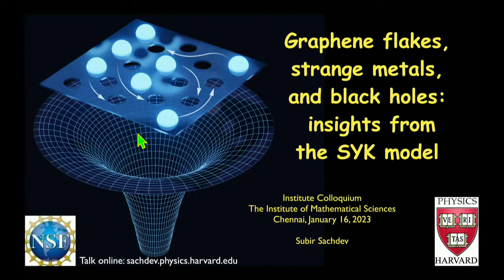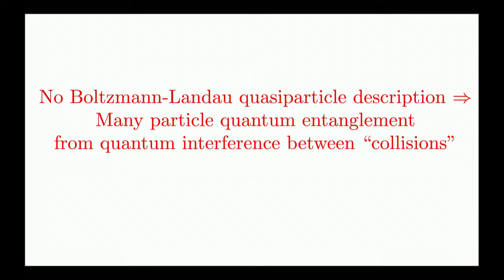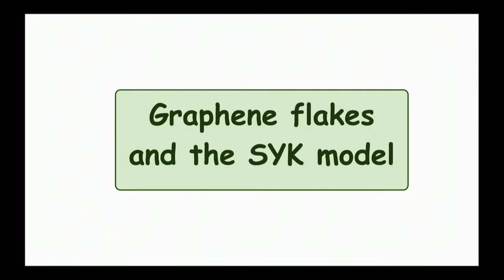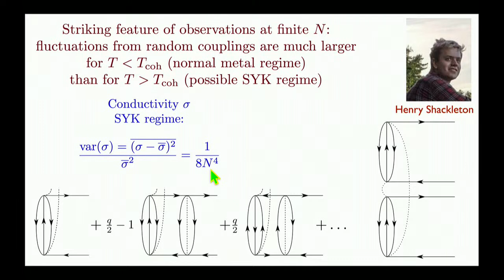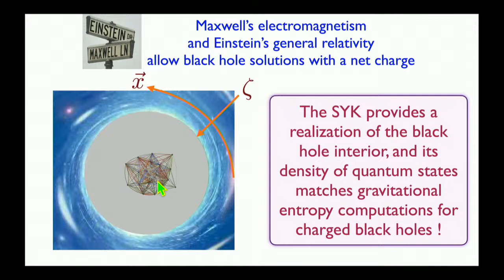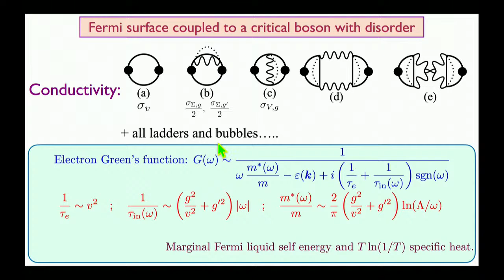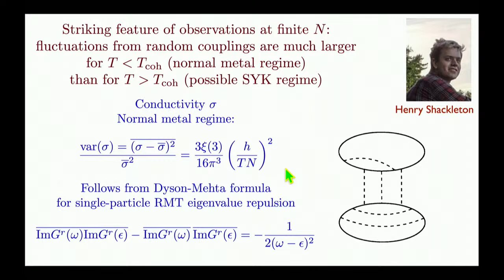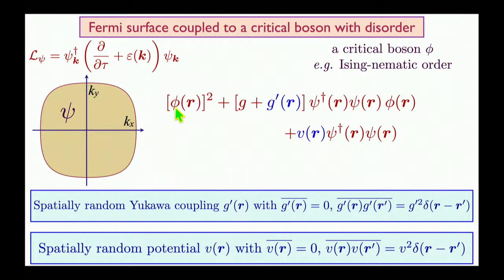Prof. Subir Sachdev